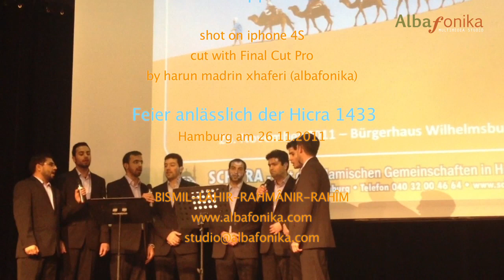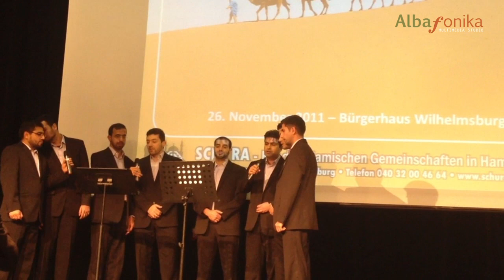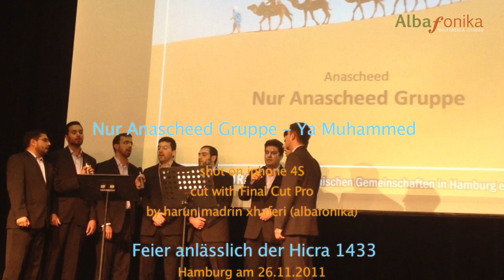Gruppe Nur - Ya Muhammed (Anascheed, Ilahije, Ilahi, Nasheed)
Nur Anascheed Gruppe - Ya Muhammed
(Anascheed, Ilahije, Ilahi, Nasheed)
Ilahije nga grupi "Nur" - Ya Muhammed

Feier anlässlich der Hicra 1433 in Hamburg, am 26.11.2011 im Bürgerhaus Wilhelmsburg.
Manifestim i vitit te ri Hixhri 1433 ne hamburg, me 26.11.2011 ne Bürgerhaus Wilhelmsburg.

Për t'u abonuar që të përfitoni nga videot tona kliko mbi ABONIM